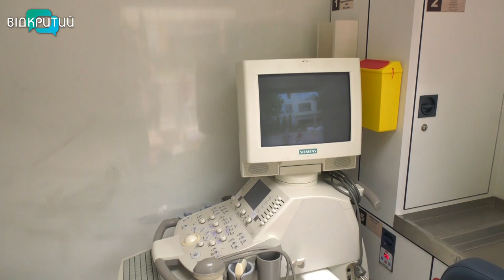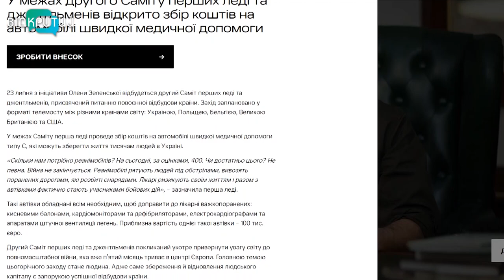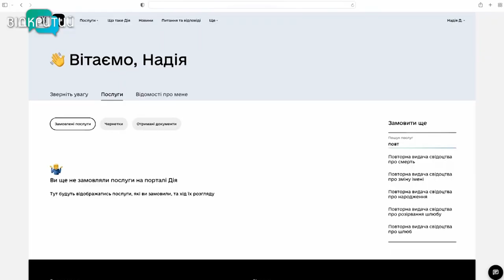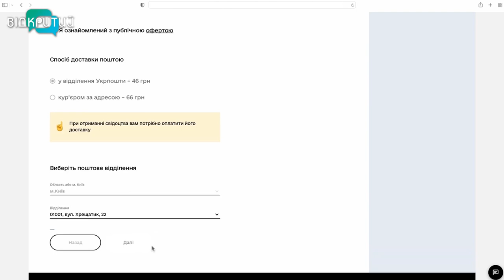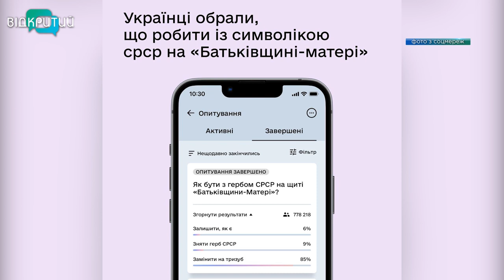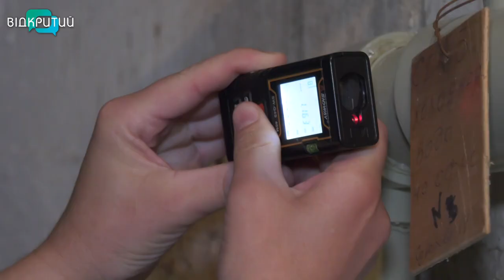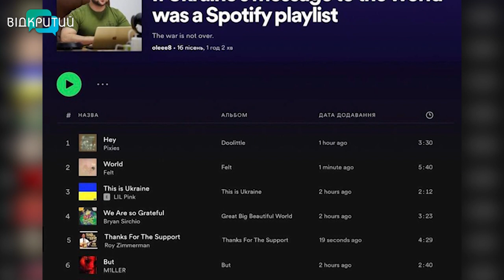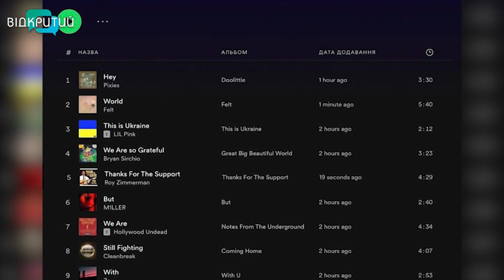Новини OPEN NEWS від 22 липня 2022 року 20:15